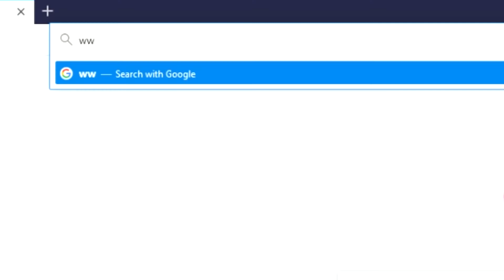UIYB with Stephen Wirges & Eric Chesher: Talkin Pianos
This week's guests are Stephen Wirges & Eric Chesher!

Never Miss a live show!